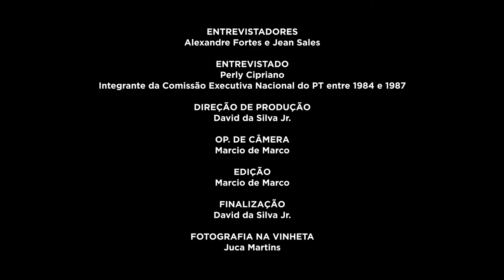Perly Cipriano | História Oral: PT 40 Anos | Chamada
A FPA está compondo um acervo de registros de história oral, com depoimentos de integrantes das primeiras Comissões Executivas Nacionais do PT. A primeira etapa reuniu 20 depoimentos, que serão divulgados na íntegra em maio. No vídeo, assista a alguns trechos da entrevista gravada com Perly Cipriano em 11/10/2019. Saiba mais e assista a outros vídeos